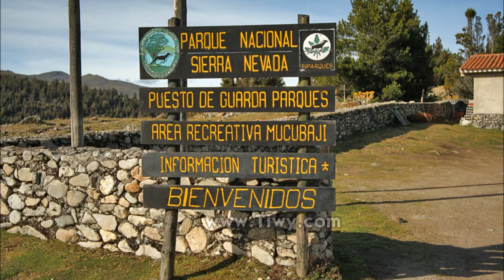VENEZUELA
Venezuela is a country on the northern coast of south America. Venezuela is considered a state with extremely high biodiversity , with habitats ranging from the Andes mountains in the west to the amazon basin rain forest in the south, via extensive llanos plains and caribbean coast in the center and Orinoco river delta in the east.